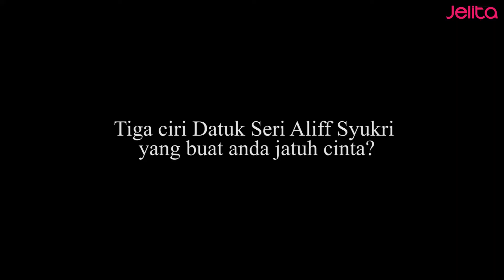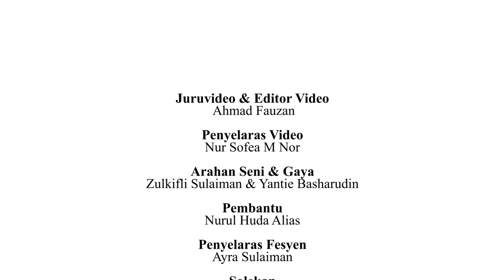Jelita TV: Jelita Mac 2018 Bersama Datin Seri Nur Shahida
Saksikan di sebalik tabir bersama Datin Seri Nur Shahida, isteri kepada usahawan terkenal, Datuk Seri Aliff Syukri  yang menghiasi muka depan Majalah Jelita edisi Mac 2018